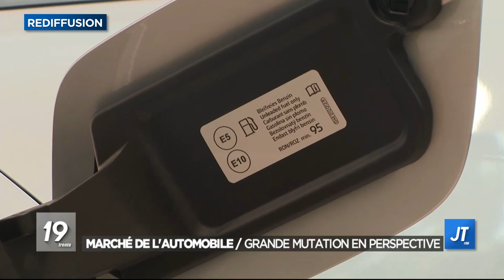19h30 | Titres & extraits • 8 juin 2022 • François De Brigode